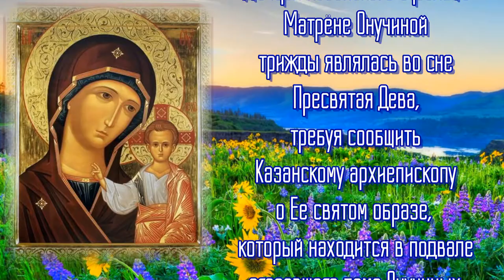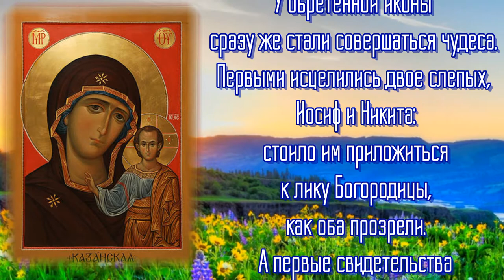Икона Богородицы Казанская - Празднование: 21 июля и 4 ноября.